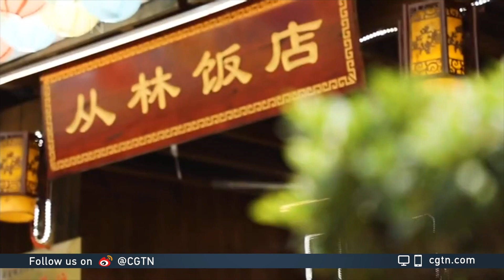Living in Xiaokang: Restaurant owner in village enjoys Xiaokang life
The completion of building a moderately prosperous society represents a key milestone in China's long-term growth plan. CGTN anchors visit different parts of China to experience life first-hand and see how this goal has been achieved. In the last episode, Zhong Shi goes to a picturesque village in Huanglong County to help run a restaurant.